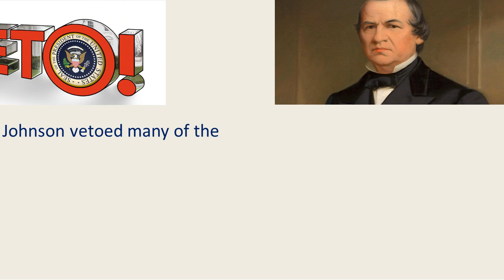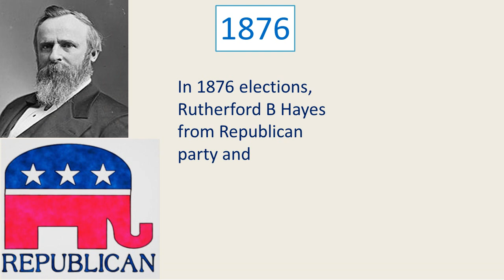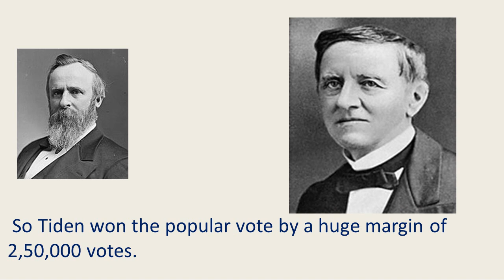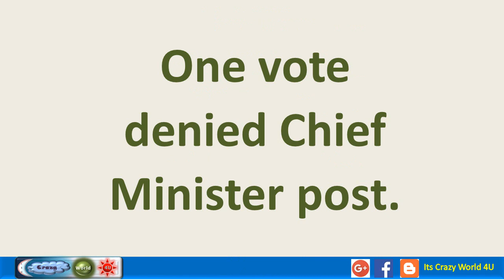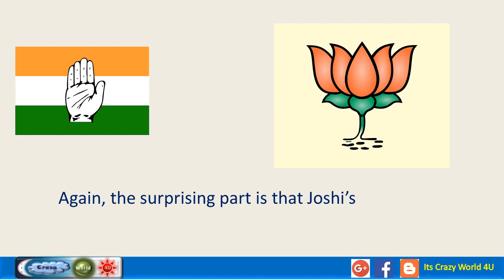Do you know the value of one vote?